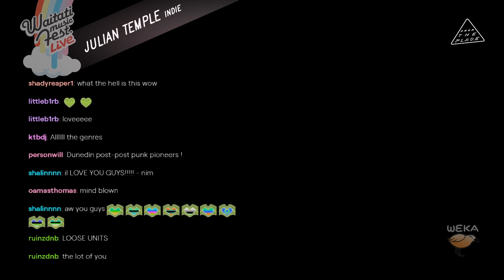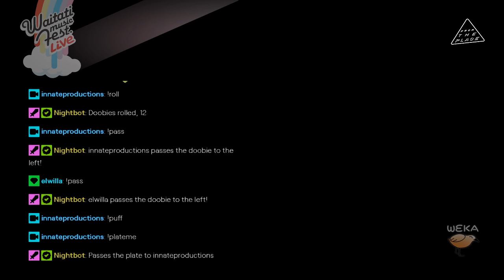JULIAN TEMPLE @ Waitati Online Music Fest.